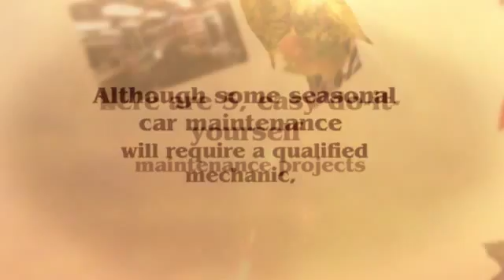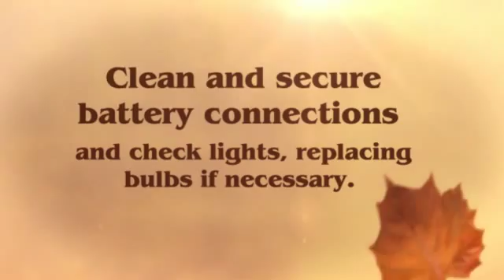Fall Car Care Tips from Truckers Warehouse Inc.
"Your Truck Accessory Headquarters"

Truckers Warehouse Inc.
748 AL-67
Priceville, AL 35603